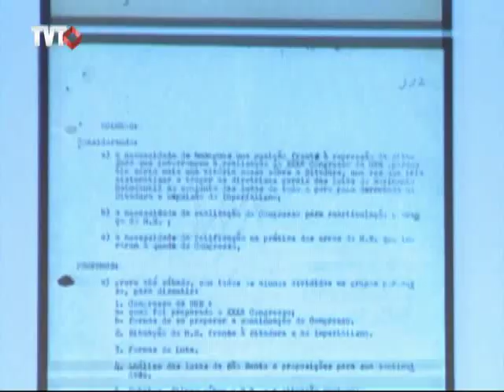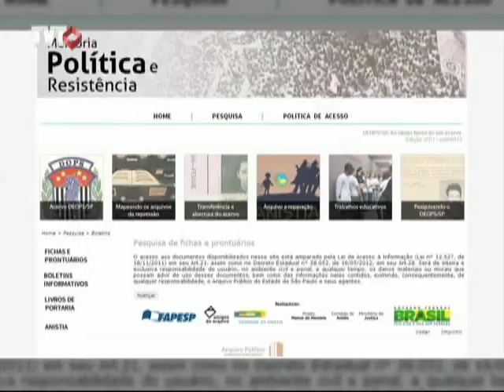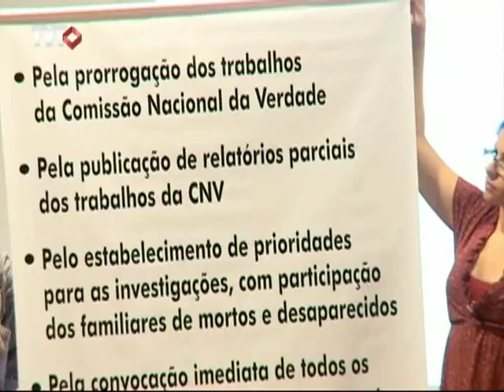Arquivos do Deops-SP são disponibilizados na internet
Para fazer a pesquisa, basta entrar no O presidente da Associação dos Amigos do Arquivo Público de São Paulo, Vladimir Sacchetta, espera que a abertura do arquivo "multiplique o conceito de democratização da informação".